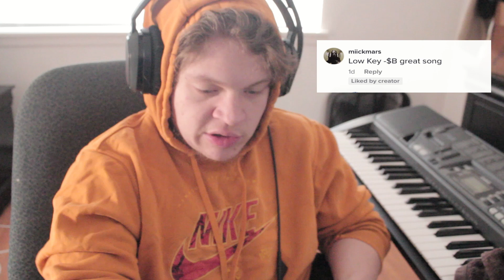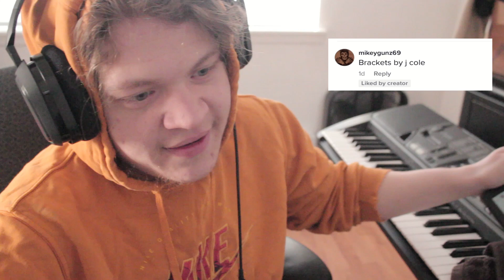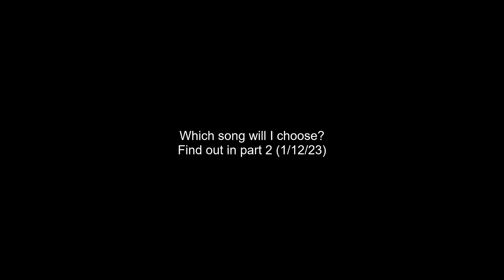I Let Random People Decide What Music I Should Listen To For A Day... Vlog 25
0:49 Masego - Mystery Lady (Feat. Don Toliver)
2:34 Steve Lacy - Bad Habits
4:30 Jay-Z - No Chuch In The Wild (Feat. Kayne West & Frank Ocean)
6:34 Suicide Boys - Low Key
9:04 J Cole - Brackets
12:02 Stephen Marley - Medication (Feat. Damien Marley JR.)
13:45 Bedroom - In My Head

Two of the songs refused to load so they wasn't any audio for them, sorry about that!
In this video, I let my friends and a bunch of people from TikTok decide what music I should listen to. Found some hidden gems and it was very fun! Let me know what your favorite song is in the comments! Who's ready for part 2?
You're highly appreciated!
Happy Holidays!
Have a wonderful day, keep grinding and live your dreams! Peace